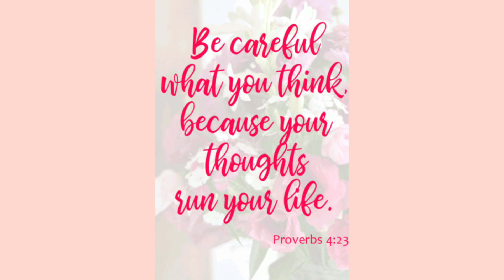A New Year Needs A New Mindset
My Intro Music By: DeeBeats

To Purchase The Book I Co-Authored "Rebranding My Life" (How I broke free from religious bondage)